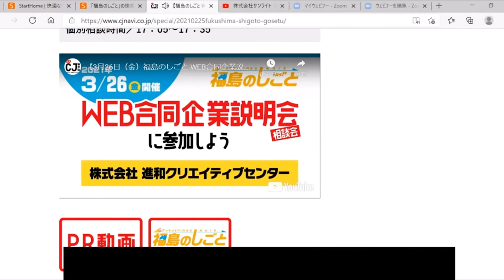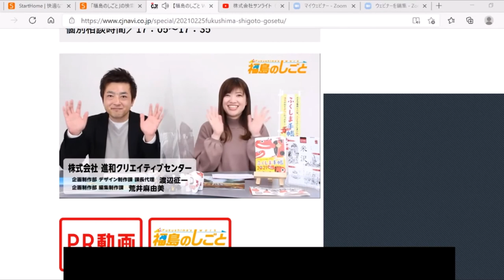見逃し配信！【福島のしごと WEB合同企業説明会2021】株式会社 進和クリエイティブセンター（福島市）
地元タウン誌が作る新しいスタイルの就職情報誌「福島のしごと」。求人票だけではわからない、そこで実際に働くスタッフの声や代表者の想いなど、その会社の"根っこの部分"までを紹介している。

2021年3月26日に開催した『福島のしごと WEB合同企業説明会』の様子を動画でアップしました。当日参加できなかった方も、ぜひチェックしてみてください！